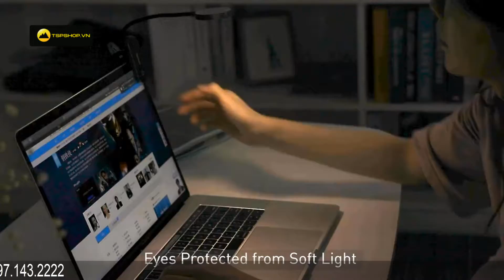Baseus Comfort Reading Mini Clip Lamp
👍 Độ sáng vừa phải, tần số quét cao, chống rung, chống chói và gây mõi mắt
👍 Đèn có thiết kế phần đầu với viền và lưng bằng nhôm
👍 Phần thân đèn bọc bằng lớp nhựa và có thể uốn
👍 Phần cảm ứng với hình tròn màu trắng để bật/tắt cũng như tăng/giảm độ sáng.
👍 Nguồn điện vào (Input): 5V
👍 Công suất: 3W
👍 Nhiệt độ: -10°C ~ +40°C
👍 Dung lượng pin: 350mAh
👍 Nhiệt độ màu: 4000K
👍 Kích thước: 290 * 43.8 * 30 mm
👍 Khối lượng: 62g
👍 Thời gian sạc: 2h